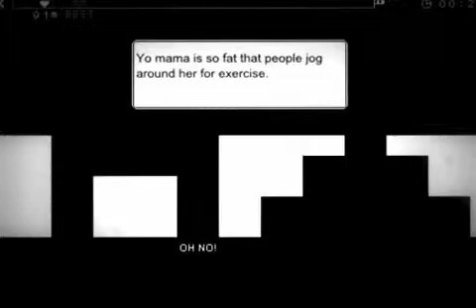Mr. Runner Part 1 (edited)